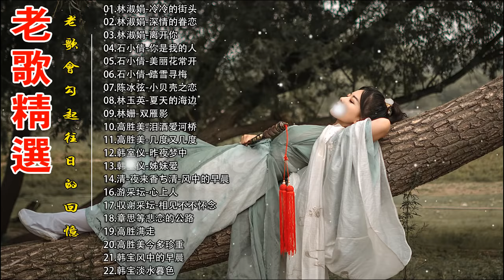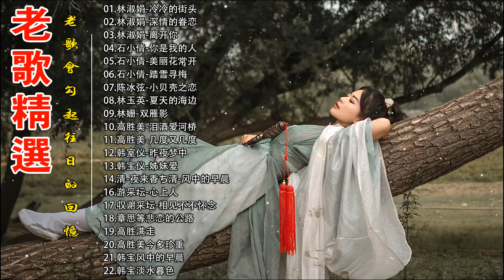【老歌精選】22 本人認為最好聽的《深情的眷恋／离开你／你是我的人／美丽花常开》老歌会勾起往日的回忆 Taiwanese Classic Songs